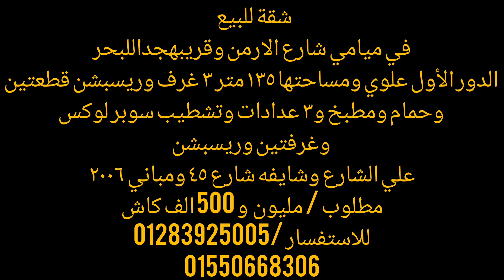شقة للبيع 135م قربيه جدآ للبحر بموقع متميز جداً والتفاصيل والسعر اخر الفيديو @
التفاصيل والسعر اخر الفيديو
 للاستفسار و مشاهده الفيديوهات علي الواتساب الارقام التاليه

في ميامي شارع الارمن وقريبهجداللبحر
 الدور الأول علوي ومساحتها ١٣٥ متر ٣ غرف وريسبشن قطعتين
 وحمام ومطبخ و٣ عدادات وتشطيب سوبر لوكس
 وغرفتين وريسبشن
 علي الشارع وشايفه شارع ٤٥ ومباني ٢٠٠٦
 مطلوب / مليون  و 500 الف كاش
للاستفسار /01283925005